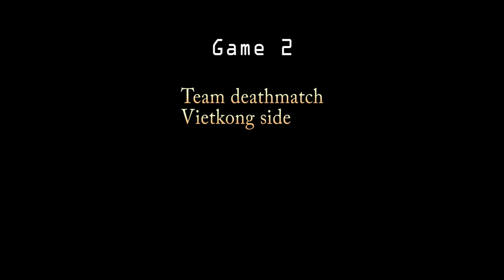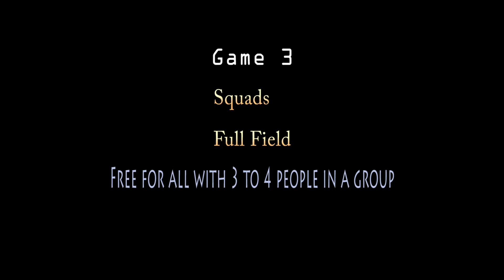11 22 2020 Gameplay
My field is Freedom Airsoft in Tucson AZ.

0:00 Video start
13:20 Game 2
28:38 Game 3
37:13 Game 4
47:15 Video end